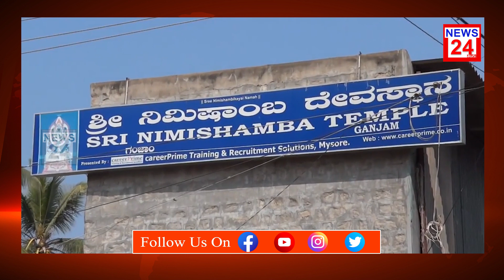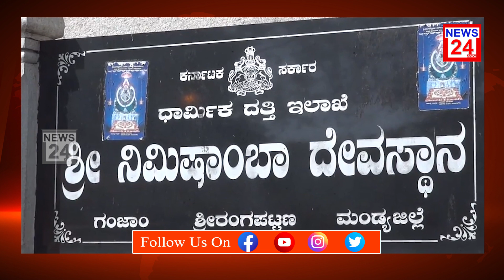Sri Nimishamba Devi Mahatyam | శ్రీ నిమిషాంబ దేవి మహత్యం || NEWS24TELUGU